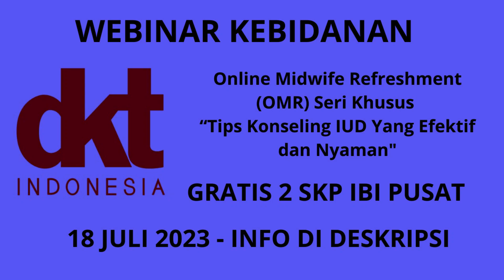18 JULI 2023 - GRATIS 2 SKP IBI PUSAT - WEBINAR DKT INDONESIA - Online Midwife Refreshment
Dalam rangka kampanye nasional AyoPasangIUD , Andalan - DKT Indonesia mengadakan webinar

 “[OMR] Online Midwife Refreshment– Seri Khusus 2”
“Tips Konseling IUD Yang Efektif dan Nyaman”

Hari/Tanggal  : Selasa, 18 Juli 2023

Gratis dan ber-SKP IBI PUSAT (2 SKP)

Berikut link Zoom yang akan tersedia 18 Juli 2023.

LINK DAPAT DIAKSES PADA TANGGAL 18 JULI 2023

Hanya partisipan yang memenuhi syarat di bawah ini, yang berhak untuk mendapatkan e-sertifikat 2 SKP - IBI Pusat:

- Mengisi link pendaftaran/registrasi
- Hadir & mengikuti webinar sampai selesai
- Mengisi link kuesioner sebagai absensi awal
- Mengisi link evaluasi sebagai absensi akhir

Jika ada kesulitan atau perlu informasi lebih lanjut dapat menghubungi Admin Panitia  : 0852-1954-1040

Tetap jaga kesehatan selalu dan sampai jumpa di event nanti.

Terima Kasih
𝗗𝗞𝗧 𝗜𝗻𝗱𝗼𝗻𝗲𝘀𝗶𝗮